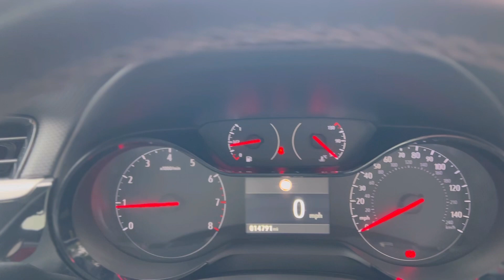Vauxhall Corsa 5 Door SE Nav